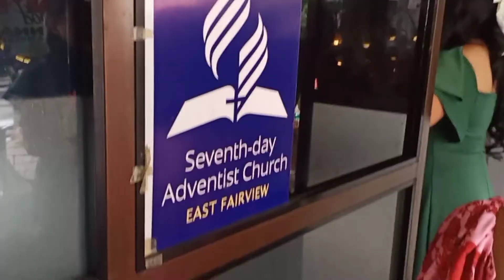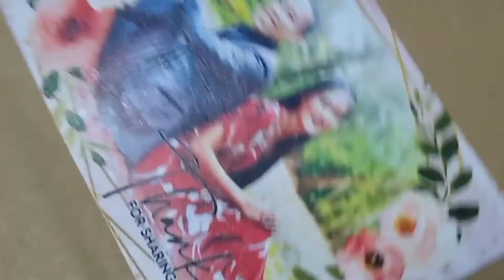#104 Vlog Ninang sa Kasal nina Nick at Vera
First time akong mag ninang sa Manila at nataon na sa simbahan ng Adventista gaganapin dahil parehong Adventista ang magiging anak ko sa kasal,first time din makaaten bilang ninang kasi dati sa probinsiya ay may proxy ako...Ang kasal nila Nick at Vera ay sa East Fairview SDA Church ang venue at reception.